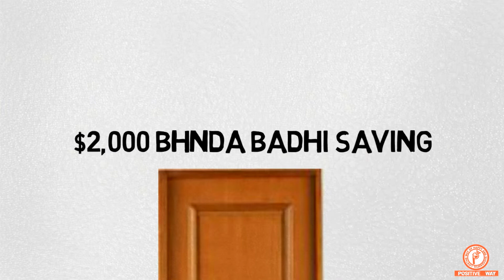अब तपाइले जे चाहानुहुन्छ त्यही हुनेछ "Manifest any"Nepali Motivational video/Speech by Positive way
We (Positive Way) created this channel to share one in all the most effective secrets of the universe, and conjointly the key is, we tend to tend to nearly turn out our reality! (Quantum Physics presently proves this) we tend to tend to square measure all dominated by a bunch of Universal Laws, and these laws were created by GOD, to assist us in creating the life we tend to tend to wish. one in all these laws is known as a result of the "Law Of Attraction", or the law of "Reaping and Sowing". This law just states, despite you supply enter Thought, Word, Feeling, and Action is came back to us. whether or not or not the come is negative, or positive, failure or success, is all up to what you supply out. many authors and celebrities like, Wayne Dyer, Oprah Winfrey, Will Smith, Jim Carrey, Steve Dr., Rhonda Byrne, and plenty of others have found this glorious Law Of Attraction. Its time you learn this wonderful secret...
विजयी बन्ने यक शिदांथ जो सबै सफल मान्छे पछ्याउछन् HOW TO YOU CAN WIN/SUCESS POWERFUL VIDEO IN NEPALI